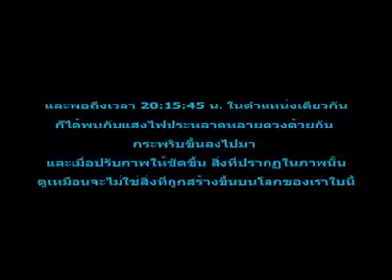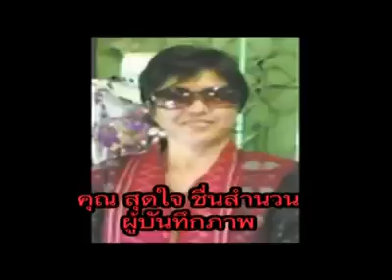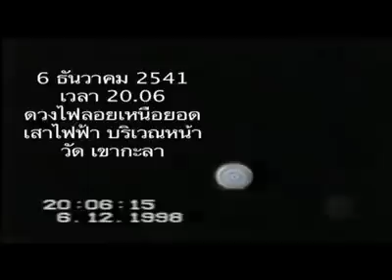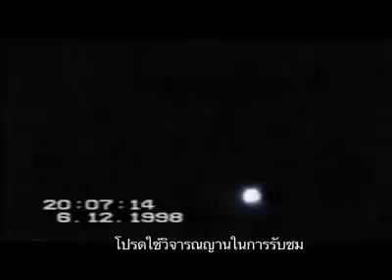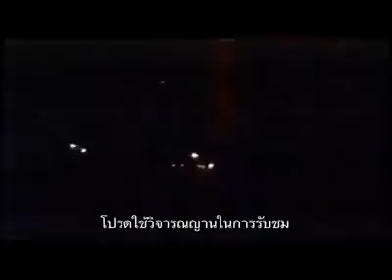Alien มนุษย์ต่างดาวที่ เขากะลา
ที่มา:ต๋อง ปากน้ำโพ